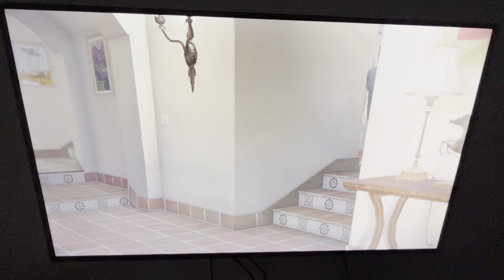GTA V - Jet Ski - Gang War Shootout